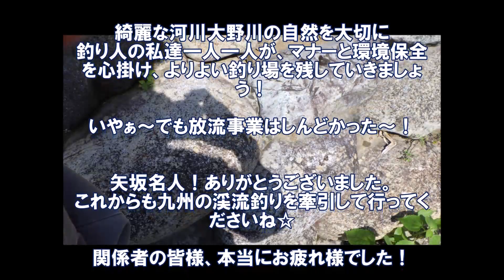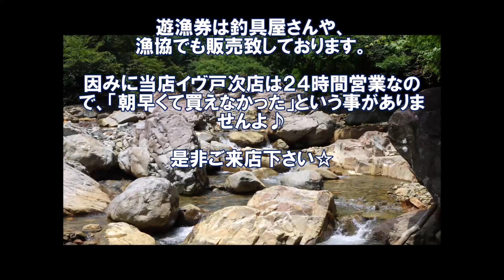【釣具のイヴ】大野川 アマゴ放流事業 矢坂名人Ver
大野川　アマゴ放流事業　矢坂名人Ver
2018年７月18日に行われた、大野川　アマゴ放流事業に参加された　矢坂さん。

その模様をご来店の上、詳細を説明していただきました。

今回は６万匹放流のうち、８０００匹放流であったようです。

奥嶽川の九折（ツヅラ）地区から

滞迫地区・

左右知（そうち）地区などをメインに放流されました。

こんなに丁寧に組合員さん達が運んでいたとは驚きです！

さらに、今年は初の放流事業なので、今年の５月に釣れたシバコよりもまだ小さい幼魚がいたので、あれは自然に産卵したものなんであろうな。という事にも驚きです！

関係者の皆様、矢坂名人お疲れ様でした！

おかげで今シーズン・来シーズンも私達釣り人が楽しんで釣りができます。

私達釣り人もマナーを守って安心安全に皆でより良い大野川をつくって行き、
いつまでも釣りができるようにしていきたいですね☆

放流事業の模様は少ない時間の中で撮影して頂きました。

ライン始めました。
友だち追加数